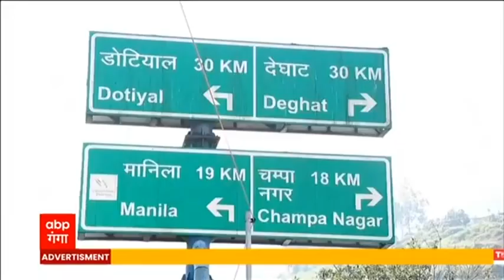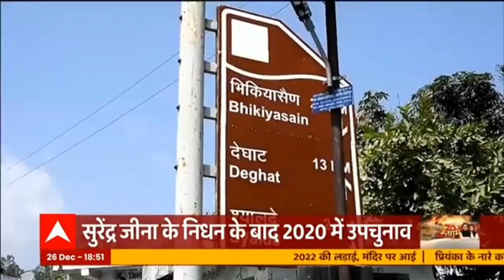Uttarakhand Election 2022: अल्मोड़ा की सल्ट विधानसभा सीट पर 2022 में होगा BJP का कब्जा ?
अल्मोड़ा की सल्ट विधानसभा सीट का सियासी गणित देखिए। इस सीट पर वैसे तो अभी भाजपा का कब्जा है मगर 2022 में भी जनता भाजपा को ही आशीर्वाद देगी.. ?